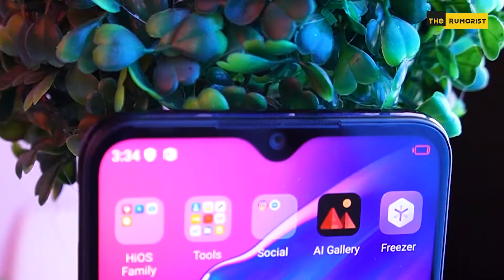TECNO Pouvoir 4 - Unboxing and Video Review